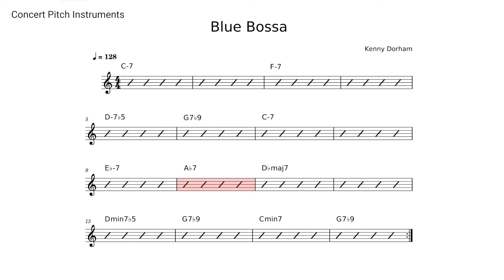Blue Bossa | Jazz Play-Along | C Instruments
Practice JAZZ IMPROVISATION on this tune, Blue Bossa by Kenny Dorham.

The sheet music on this video is in CONCERT KEY (for C Instruments).  C instruments include PIANO, VIOLIN, FLUTE, OBOE, TROMBONE, BARITONE/EUPHONIUM, TUBA

Blue Bossa
By Kenny Dorham (composed 1963)
Form: 16 Bars
Style: Latin

Improvisation helpful tips worksheet download available soon...

Your support helps make these educational videos free for all to learn from.  I appreciate you so much!

Chrissy Brubaker
Larry P Rumpf
Christopher Sigman
Kara Cuadra
Jacque Jean Cully
Brian Parkin
Charles Posner
Angela Christoforou
S. Biswas
Jennifer Ferguson
Gordon Graham
Kurt Grieb
hvarhol .
Joelee mills
eli vargason
Emma

|| FOLLOW DR. SELFRIDGE ||